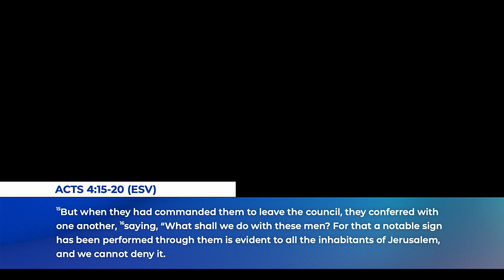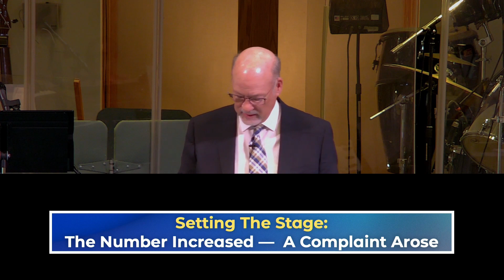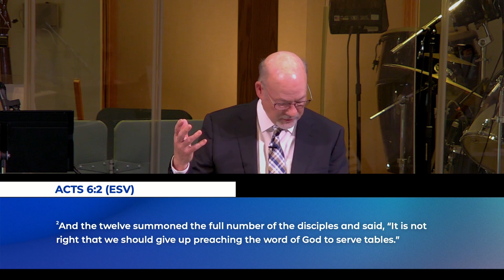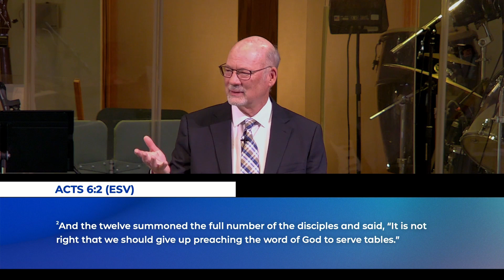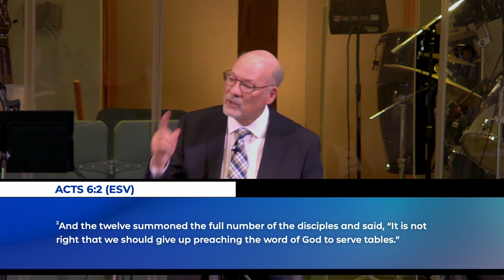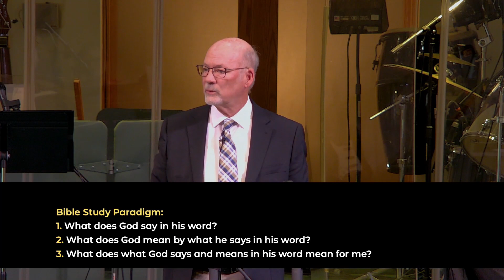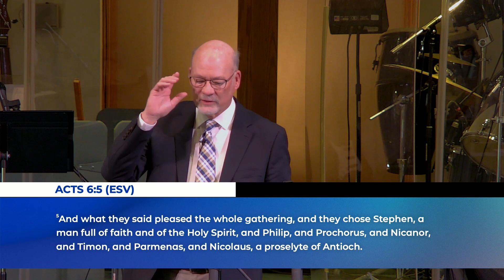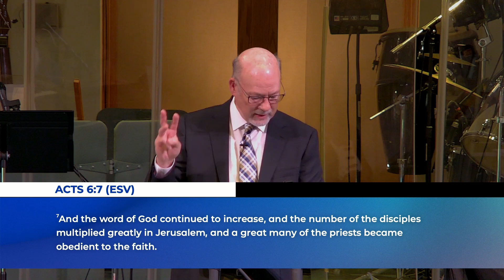Foundational Acts, Part 2 // Spiritual Leadership // Acts 6:1-7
Pastor Ken Priddy continues his sermon series, “Foundational Acts,” with his sermon “Spiritual Leadership,” from Acts 6:1-7. LINKS Instagram Facebook e-Giving